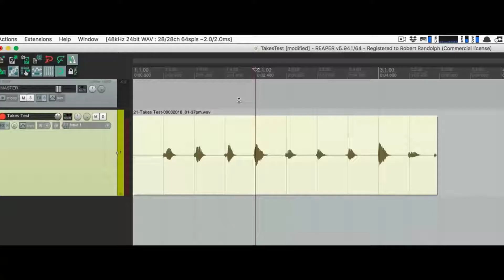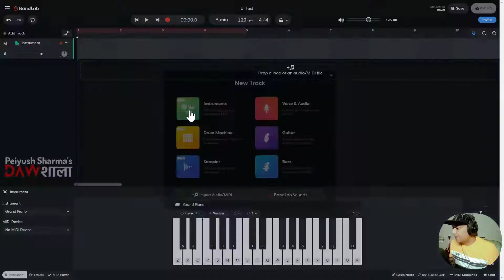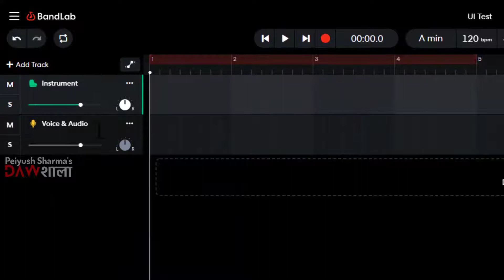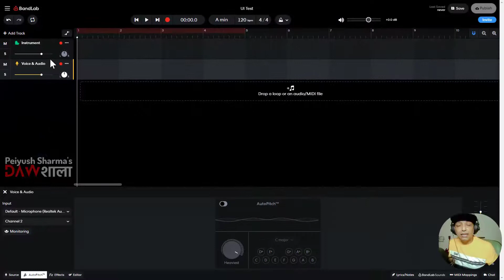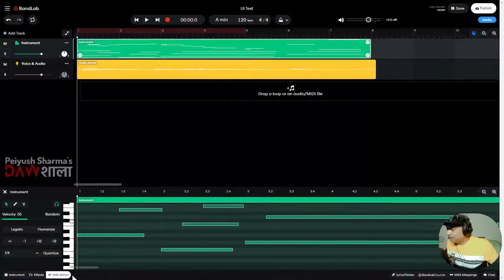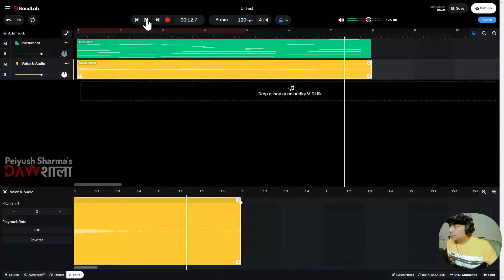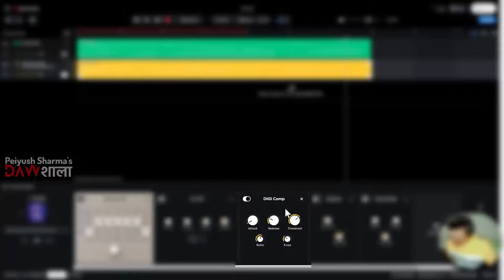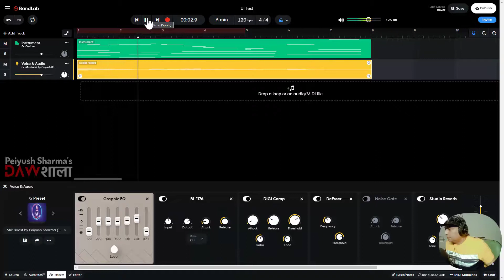Multi Track Recording in bandlab by peiyushsharma with Live Recording Example